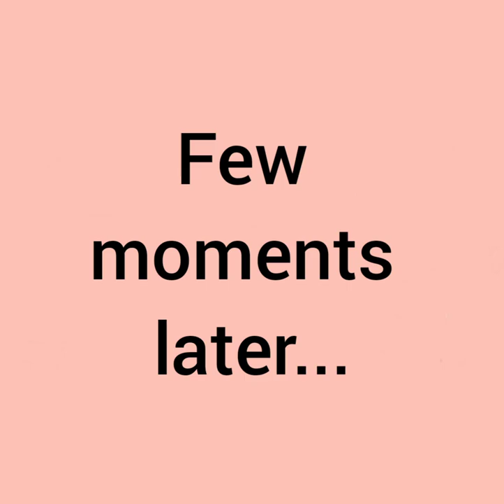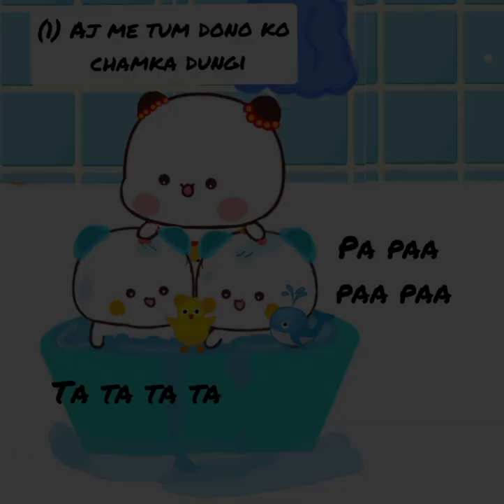Chinky minky bathing n crying 😂😂 || peach goma stories || sugar brownie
chinky minky fun with peach goma

my
Instagram I'D

Cute Girl Peach